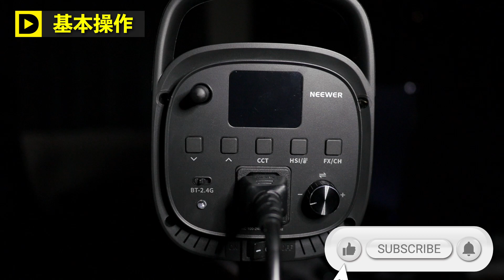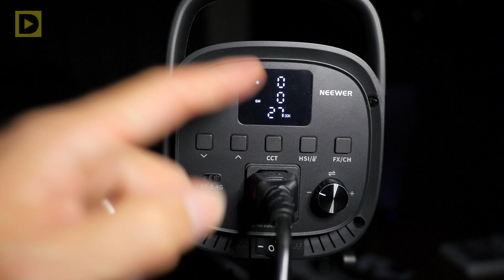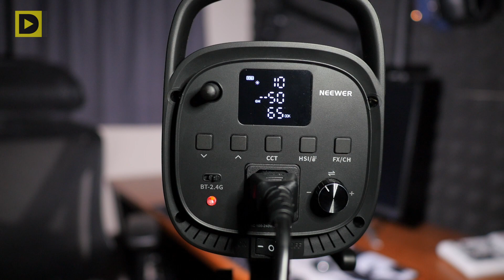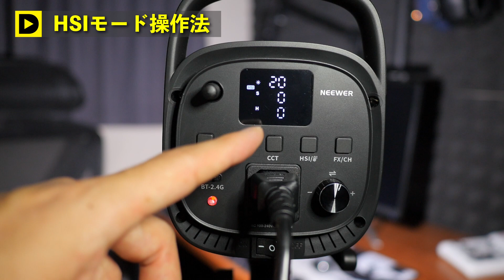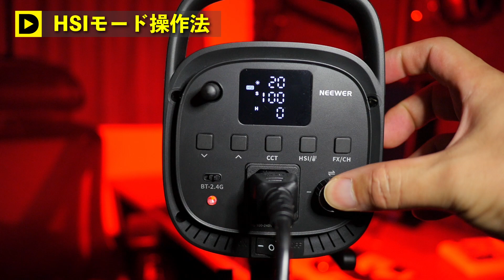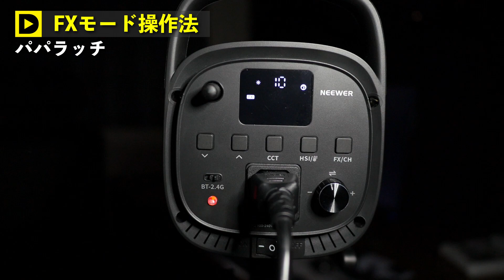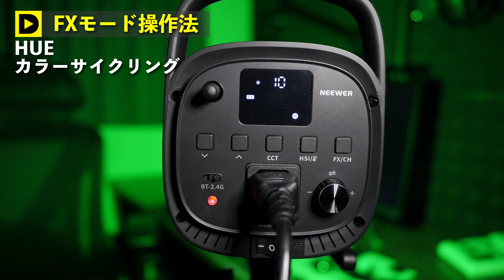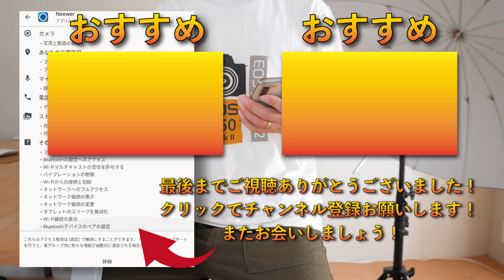【NEEWER CB60】コスパ最強！撮影演出用RGBライト操作方法を徹底解説！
ディジくんです！いつもご視聴頂き有難うございます！
今回は撮影用ライト ニューワーCB60の操作方法（アプリ以外）について解説してみました。
参考にして頂けると幸いです。

◆NEEWER CB60 RGB 70W LED ビデオライト（Amazon アマゾン）

ーディジくんー
◆ディジくんの　twitter

◆Digikun【ディジくん】⇒ゲーム実況チャンネル